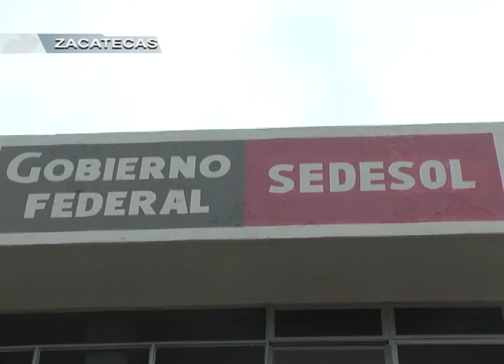Resguardan vehículos de Sedesol por la jornada electoral